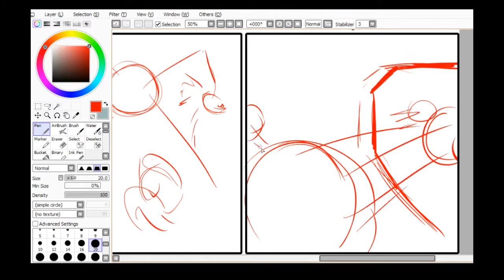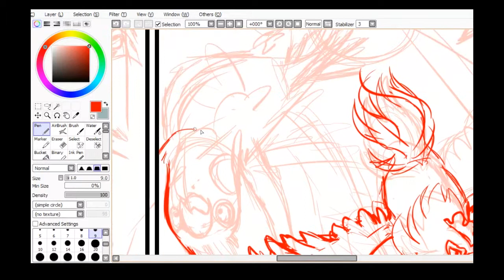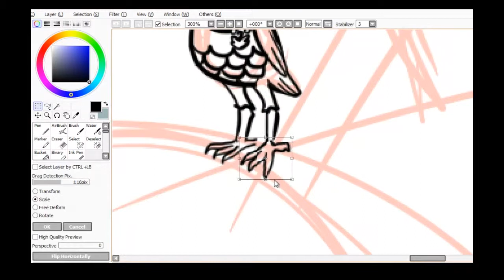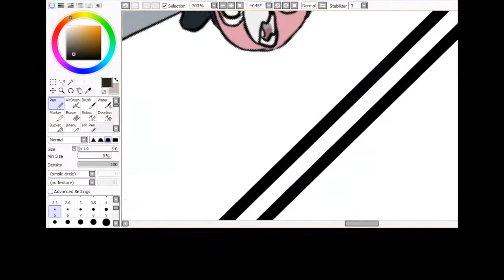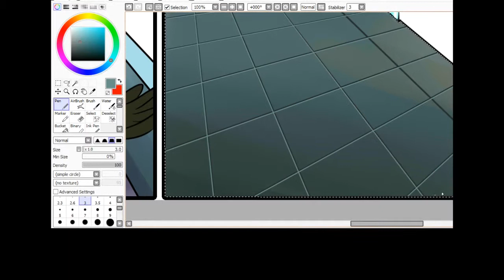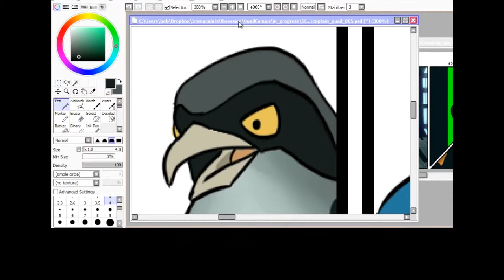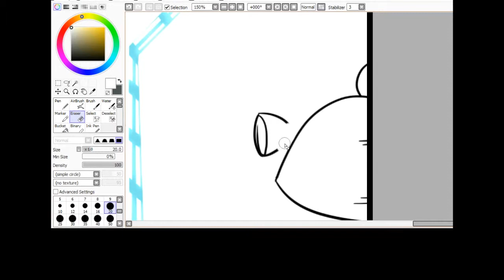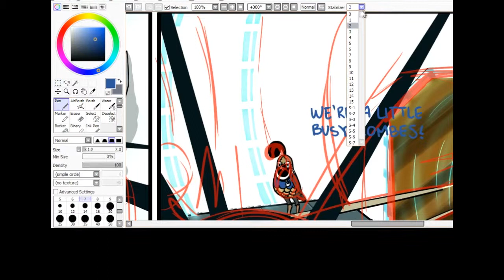Captain Quail 65 Vlogcast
Things heat up in this vlogcast, and in the comic that Allison is drawing! We talk about Star Wars, Star Trek, JJ Abrams, and who is the nerd supreme!